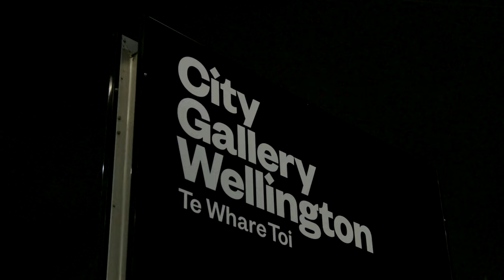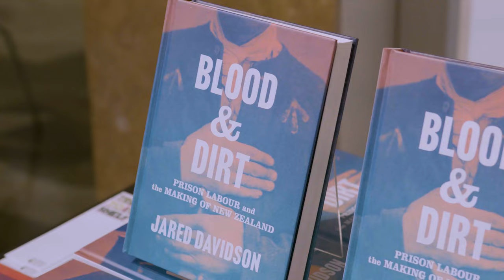'Blood and Dirt' – Māmari Stephens & Jared Davidson (BWB Talks)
'Blood and Dirt: Prison Labour and the Making of New Zealand' explains, for the first time, the making of New Zealand and its Pacific empire through the prism of prison labour. Jared Davidson asks us to look beyond the walls of our nineteenth- and early twentieth-century prisons to see penal practice as playing an active, central role in the creation of modern New Zealand. Journeying from the Hohi mission station in the Bay of Islands through to Milford Sound, vast forest plantations, and on to Parliament itself, this vivid and engaging book will change the way you view New Zealand.

'Blood and Dirt' is discussed here by Jared Davidson (author) and Māmari Stephens (Faculty of Law, Te Herenga Waka) at the book's launch at City Gallery Wellington.

Videography by Reverie